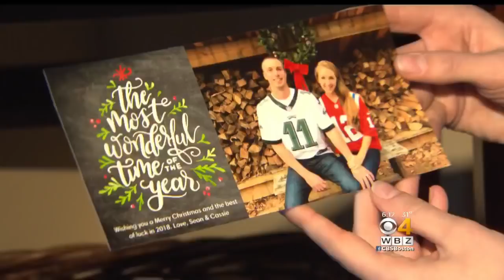House Divided: Super Bowl Puts Marriage To The Test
It's been said that "Love conquers all." A Nashua couple will find out if that's true after the Super Bowl. WBZ-TV's David Robichaud reports.